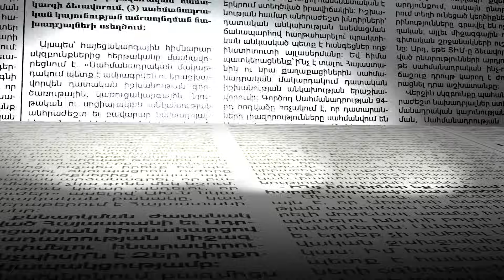Հայ-ամերիկյան համատեղ զորավարժություններ կանցկացվեն